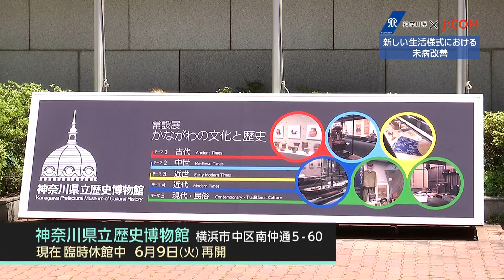「新しい生活様式における未病改善」RIZAPトレーニング＃4 神奈川県立歴史博物館コレクション＃4 今週のワンコ＆ニャンコ＃4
・RIZAP式！自宅で簡単エクササイズ【腰まわりのトレーニング】＃4
・神奈川県立歴史博物館コレクション【横浜本町景港崎街新廓　1860年（万延元年）五雲亭貞秀】＃4
・今週のワンコ＆ニャンコ（ワンコ　仮名：マルちゃん、性別：オス、年齢：13歳）#4